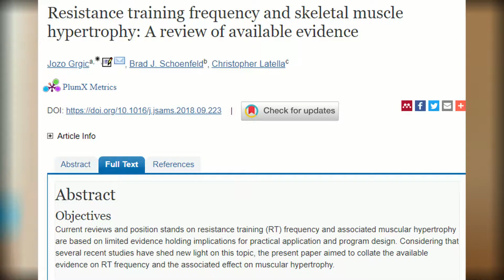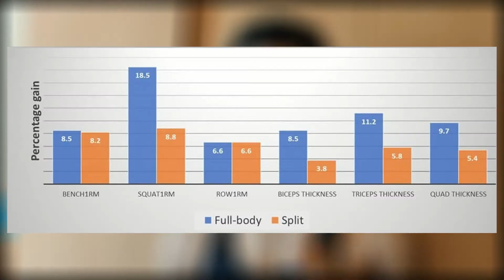HOW MANY TIMES WE SHOULD TRAIN A MUSCLE IN A WEEK ?|THE MUSCLE BUILDING FREQUENCY | HINDI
NAMASHKAR YARO ,so you are confused about muscle hitting frequency ,this video will surely help you reach your optimal gains.
researches shown in this video

Pratap Bhoumik is a  4th year medical student .
Living in Russia , orenburg and used to live in Dwarka Delhi.
He is having about 4 years of fitness knowledge and Keen knowledge in nutrition science .
He  has been involved in various transformation of many people and has undergone various cutting and bulking session.
Being Medical student he has chosen best lifestyle for Environmental purpose and health purpose i.e VEGAN Lifestyle or plant based lifestyle .